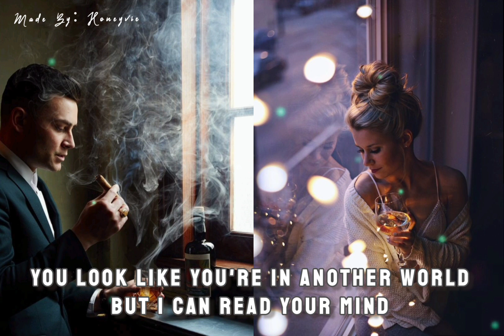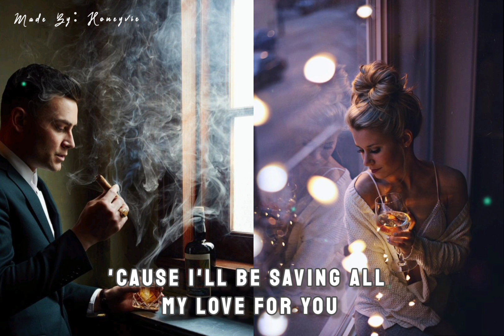Promise Me - Beverley Craven (lyrics)